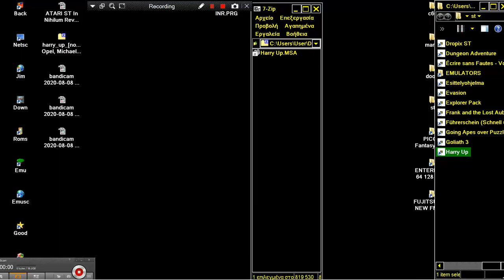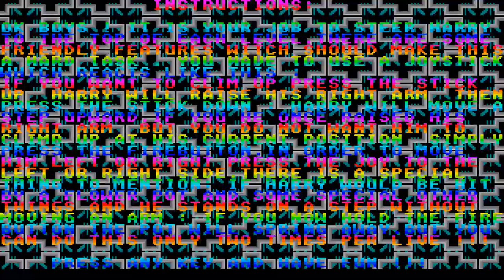STE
ATARI ST harry up HURRY UP CRAZY CLIMBER CLONE By Opel Michael Mike Hollweg Andre BELOW THIS PARAGRAPH,YOU FIND MY FRIENDS YOUTUBE CHANNELS THAT HAVE VERY INTERESTING,RETRO VIDEOS,LONGPLAYS,EMULATION,MOVIES,MARTIAL ARTS ELEMENTS AND OTHER GOODIES.PLEASE VISIT THEIR CHANNELS

1) "GAME DEVELOPER" (GAME INTRO)
2) "GAME PUBLISHER" (GAME INTRO)
3) "MENU" DEVELOPER" (FOR ATARI ST GAMES - WHEN THE MENU STARTS)
4) TEAM WHO "CRACKS" GAME (INSIDE DECOMPACTER FROM ATARI ST OR IN THE AMIGA CRACKTRO)
5) VERSION OF UTILITY "CRACK TEAM" USES (AFTER GAME SELECTION IN MENU IN ATARI ST)
6) PROGRAMMER(S) WHO PROGRAMMED GAME (GAME START SCREEN, AND SOMETIMES EVEN IN "HIGH SCORE TABLE".

1) THE GAME EXISTS IN ONLY ONE VIDEO UPLOAD BUT THE UPLOADER "TALKS CONTINOUSLY",THEN THIS IS USELESS FOR ME AND I UPLOAD THE SAME GAME WITHOUT SPEECH
2) IF ANOTHER GAME UPLOAD (ONE ONLY VIDEO) IS FROM EXTERNAL "BAD" CAMERA WITH BAD SOUND,THEN I UPLOAD IT,AGAIN BECAUSE THE OTHER VIDEO IS USELESS...ETC ETC.WELL,FOR ME THESE GAMES ARE NOT "EXISTS" ON YOUTUBE
3) ALSO IF THE GAME HAS "FAKE" MUSIC SUCH AS FOR HYPOTHETICAL EXAMPLE OF "PACMAN" WHICH IN THE VIDEO YOU HERE INSTEAD GAME AND SAPLES "SAMANTHA FOX",THEN THE GAME IS USELESS,AGAIN,FOR ME.

INTERESTING